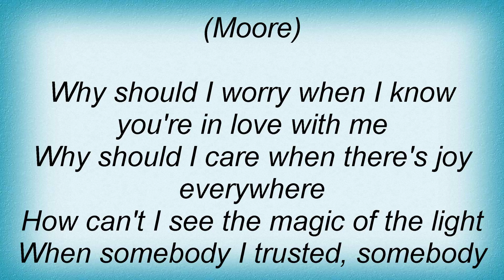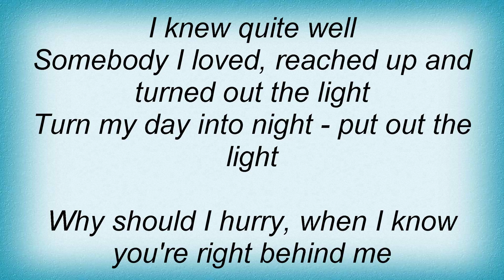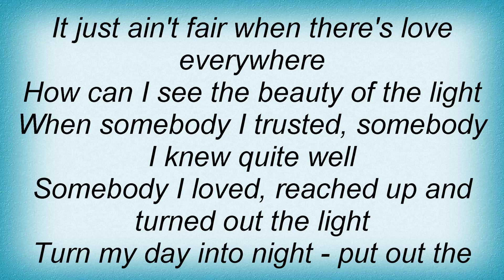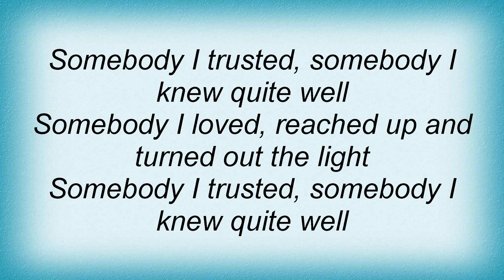Blood, Sweat & Tears - Somebody I Trusted Lyrics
Dual Channel Wireless Handheld Microphone, Easy-to-use
Blood, Sweat